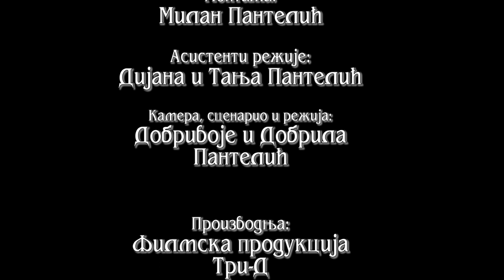Sekira - Razgovori pokraj puta - Obicaji Radjevine - Dobrivoje i Dobrila Pantelic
Ako drvoseca ode u sumu sa losom sekirom da sece drva vratice se kuci bez drva, kaze Zivan Aleksic majstor za pravljenje sekira iz sela Osecina u opstini Osecina. On je samouki majstor za pravljenje ove alatke i do sada je napravio ne zna ni sam koliko sekira, ima ih i vecih i manjih. One manje sluze za kresanje drva a one vece za cepanje drva. On  u svojoj kuci ima 17 sekira i sve ih upotrebljava a napravio je sekire koje se upotrebaljavaju sirom Podgorine, Jadra i Radjevine. On je poslednji majstor za sekire u ovom kraju zapadne Srbije.